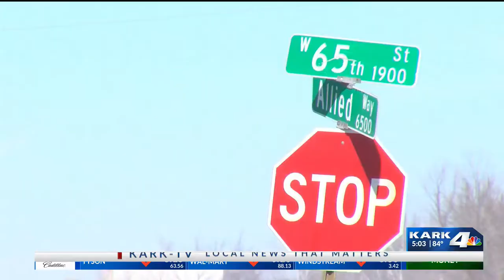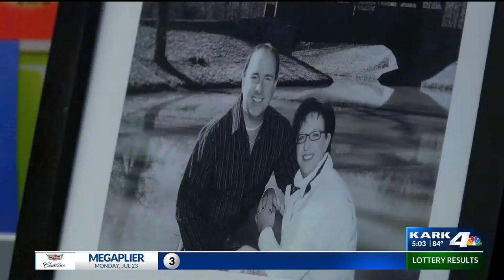Families of Murder Victims Hope New Crime Lab Helps Arkansas Solve More Homicides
The director of the Arkansas State Crime Lab said the new facility in Lowell will focus on toxicology, which means the lab in Little Rock can devote more attention to the state's homicide cases.